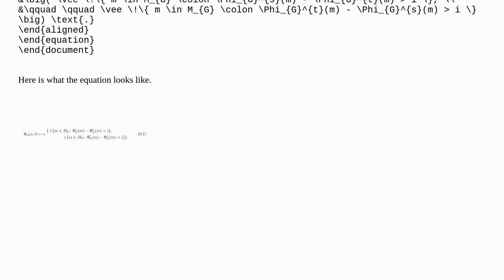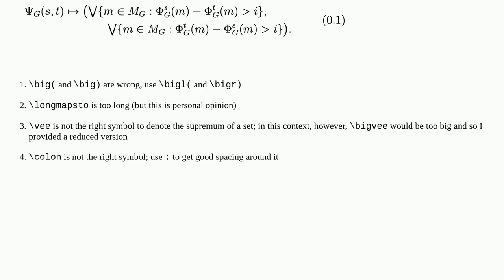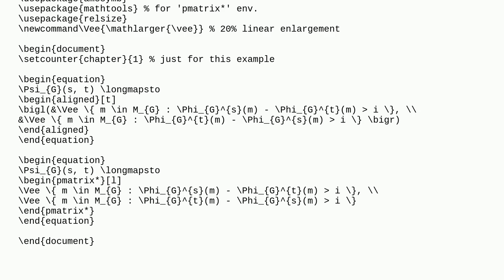Aligning a very long ordered pair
A special thanks goes out to the community

  horizontal-alignment vertical-alignment